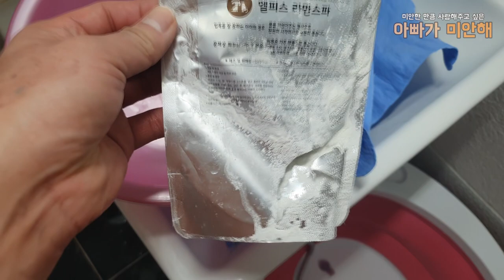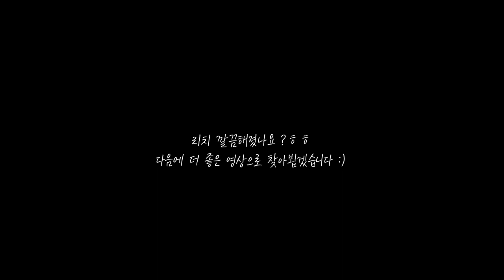스탠다드푸들 리치 셀프미용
날이 점점 더워져서.
리치의 덥수룩한 털들을..
밀어주었습니다.. ㅎ

첫째
이름 : 두부
성별 : 女
견종 : 말티즈
생년월일 : 13년 12월생
특징 : 어린이 강아지 들한테 까칠함 사람좋아함 자꾸만지라고함.
취미 : 만지라고하기 ,  빨리해놓은 새옷 더럽히기

둘때
이름 : 스텔라
성별 : 女
견종 : 북극여우[arctic fox, 北極─]
생년월일 : 19년 5월 생 추정
특징 : 겁이 많고 경계가 심함 주인도 몰라봄
취미 : 영역표시하기 , 사료 엎어버리기, 울기

셋째
이름 : 리치
성별 : 男
견종 : 스탠다드푸들
생년월일 : 2019년 6월 18일생
특징 : 겁이 많지만 간식주는 사람은 다 주인임.
취미 : 스텔라 꼬리 물기 , 밥 뺏어먹기 , 잠자기.